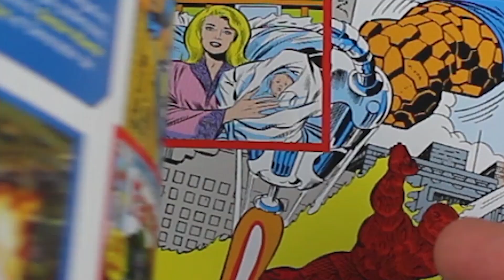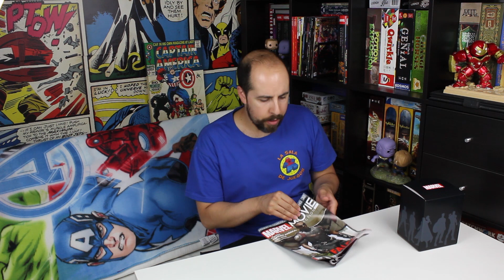Marvel Movie Collection - FALCON (Comparativa con Schleich y Classic Figurines) ¡Increibles!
Análisis de la figura de FALCON, de la colección MARVEL MOVIE COLLECTION de Eaglemoss publicada por Altaya, así como su comparativa con otras figuras del sector (marvel classic figurines y marvel Schleich), solo aquí, en el canal de La Sala de Juegos.